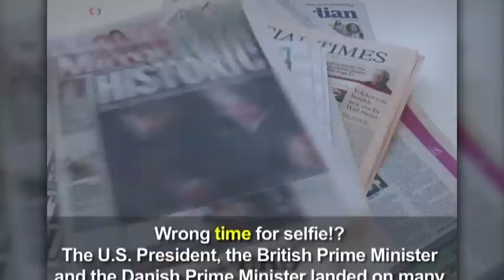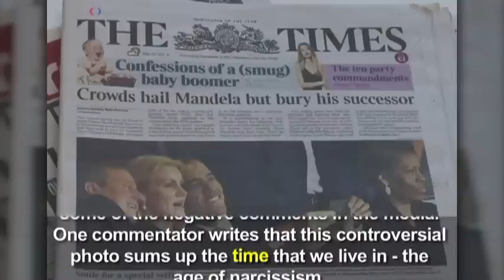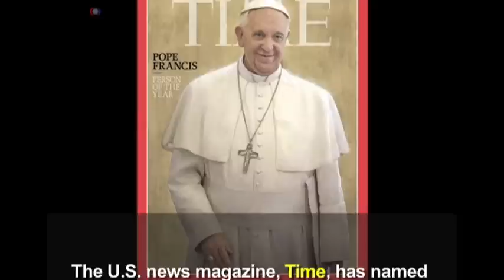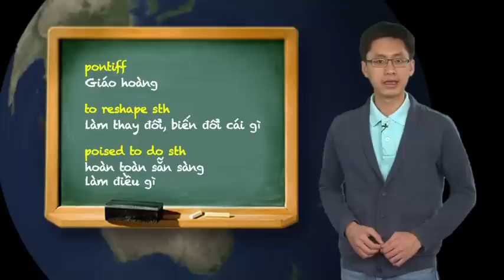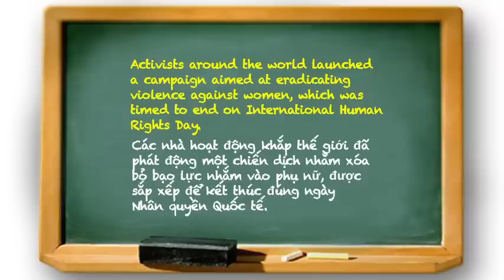Học tiếng Anh qua tin tức - Nghĩa và cách dùng từ Time (VOA)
Chương trình luyện nghe nói và học từ vựng tiếng Anh bằng video qua tin tức thời sự quốc tế (Learning English - World in a Word). Học tiếng Anh: Nghĩa của từ Time.

TIME là một danh từ có khá nhiều nghĩa. Nó có nghĩa là 'giờ giấc, thời gian, thời điểm hay thời đại, v.v.' TIME cũng xuất hiện rất nhiều trong những cụm từ và thành ngữ thông dụng trong tiếng Anh, chẳng hạn như WRONG TIME ('không phải lúc') hay TIME IS UP ('đã hết giờ, hết thời'). TIME còn được sử dụng làm động từ, có nghĩa là 'sắp xếp để một điều gì đó xảy ra vào một thời điểm nhất định.' Tính từ TIMELY có nghĩa là 'xảy ra đúng lúc, hợp thời.' Tính từ TIMELESS có nghĩa là 'không chịu ảnh hưởng của thời gian, trường tồn'.

Phần tiếng Anh:

Wrong time for selfie!? The U.S. President, British Prime Minister and Danish Prime Minister landed on many front pages around the world for taking a photo of themselves during the memorial service for Nelson Mandela. 'Poor judgment', 'Bad taste'... are only some of the negative comments in the media. One commentator writes that this controversial photo sums up the time that we live in - the age of narcissism. By the way, the Oxford English Dictionary has declared Selfie -- a self-portrait taken on smartphones and uploaded to social media -- its "word of 2013" after its use shot up seventeen thousand per cent over last year.

The U.S. news magazine, Time, has named Pope Francis its Person of the Year. Time said the new pontiff, Jorge Mario ?Ber-gog-l-lio? has reshaped the image of the Catholic Church in the nine months since his election as the two hundred sixty- sixth pope.  Time said Pope Francis - the former Archbishop of Buenos Aires, is "poised to transform" the Vatican.

Time is up for the VolksWagen camper van! Ten years after Volkswagen's legendary Beetle drove off into the sunset, another motoring icon, the VW camper van, takes its leave from the world's automotive stage.  Before the end of twenty thirteen, the last unit of the van is scheduled to roll off the production line in Brazil, ending a 63-year-long chapter of automotive history.

Dịch sang tiếng Việt:

Chụp hình không đúng lúc? Tổng thống Mỹ, Thủ tướng Anh và Thủ tướng Đan Mạch đã lên mặt báo khắp thế giới vì chụp hình với nhau trong lễ tưởng niệm ông Nelson Mandela. 'Thiếu suy xét, 'Vô duyên"... chỉ là một số trong những bình luận ​​tiêu cực của giới truyền thông. Một người bình luận viết rằng bức hình gây tranh cãi này gói gọn thời đại mà chúng ta đang sống trong đó - thời mà con người quá chú trọng tới ngoại hình bản thân. Nhân đây, Từ điển tiếng Anh Oxford đã công bố từ 'selfie' - bức chân dung tự chụp bằng điện thoại thông minh và đăng lên mạng truyền thông xã hội -- là "Từ của năm 2013" sau khi số lượt sử dụng từ này tăng lên mười bảy ngàn phần trăm so với năm ngoái.

Tạp chí TIME của Mỹ đã chọn Đức Giáo Hoàng Phanxicô (Francis) là 'Nhân vật của Năm.' TIME nói vị tân Giáo hoàng, Jorge Mario Bergoglio, đã làm thay đổi hình ảnh của Giáo hội Công Giáo trong 9 tháng kể từ khi được bầu làm giáo hoàng thứ hai trăm sáu mươi sáu. TIME nói Đức Giáo Hoàng Phanxicô - cựu Tổng giám mục Buenos Aires - "sẵn sàng cải biến" Vatican.

Ðã hết thời cho mẫu xe chở kháck của Volkswagen! Mười năm sau khi chiếc Beetle huyền thoại của Volkswagen lái về phía hoàng hôn, một biểu tượng xe hơi khác sẽ nói lời giã biệt với một giai đoạn sản xuất xe ô tô của thế giới. Trước cuối năm 2013, những chiếc xe khách cuối cùng sẽ lăn bánh khỏi dây chuyền sản xuất tại Brazil, kết thúc một chương 63 năm trong lịch sử xe ô tô.